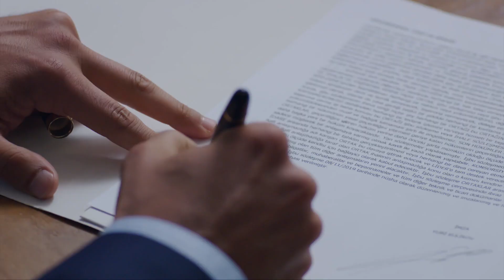تم توقيع الاتفاقية بفضل نارين | اليمين الحلقة 174